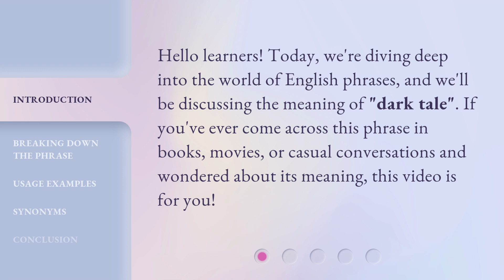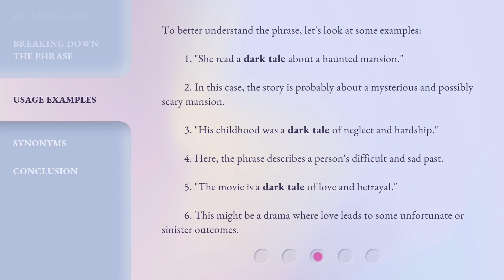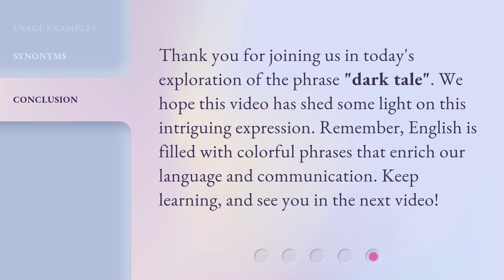Understanding the Phrase "Dark Tale"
Unveiling the Mystery: Understanding the Phrase 'Dark Tale' • Dive deep into the world of English phrases as we unravel the meaning of 'dark tale'. Discover the essence of this phrase and explore examples that will leave you intrigued. Get ready to delve into stories with grim undertones, melancholic themes, and sinister narratives.

00:00 • Introduction - Understanding the Phrase "Dark Tale"
00:27 • Breaking Down the Phrase
01:07 • Usage Examples
01:44 • Synonyms